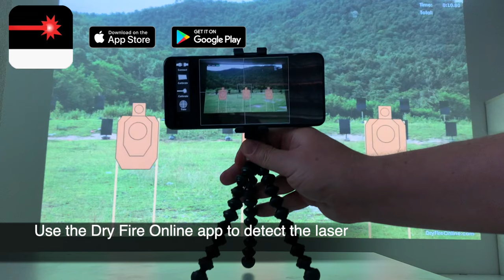Glock Laser Dry Fire without Racking the Slide - with DryFireOnline and the Smart DryFireMag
Glock owners have to rack the slide after each shot when they train with traditional laser cartridges, but the new Smart DryFireMag with laser can be a solution: Laser dry fire training with trigger reset - without having to rack the slide!
We've tested if it works with the target simulator at DryFireOnline.com, and the short answer is Yes, it works great!

DryFireOnline.com target simulator with laser training app, moving targets, random targets & Stage Builder to create your own stages. Try it FREE